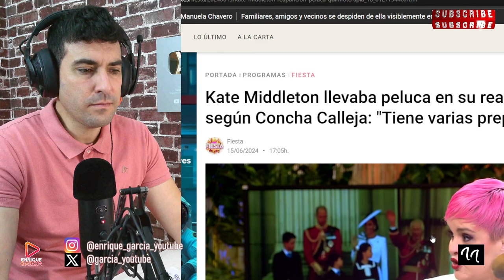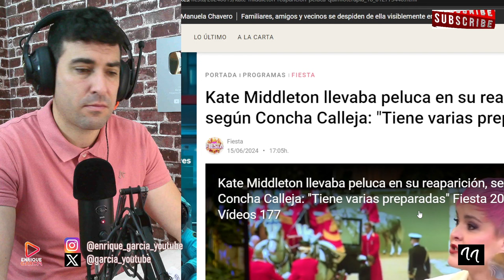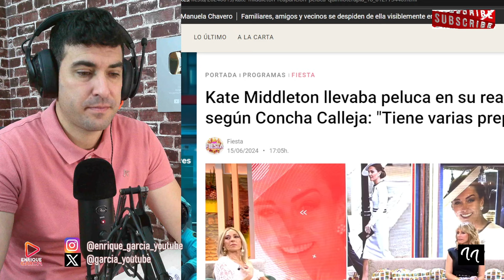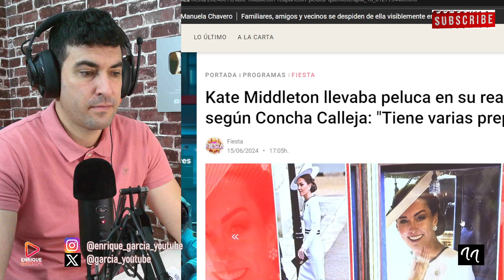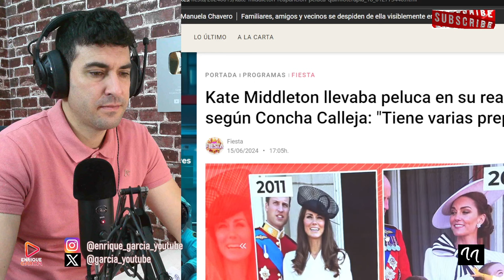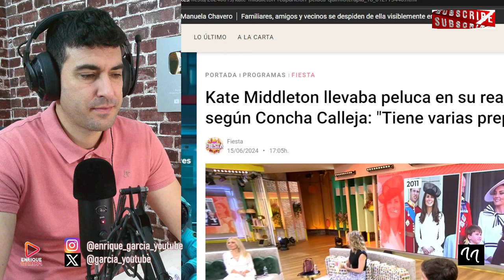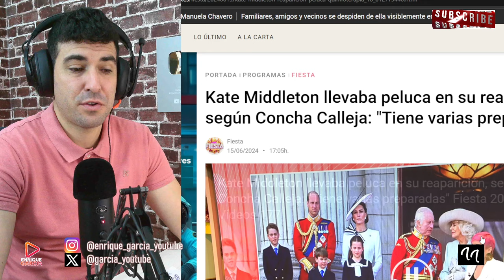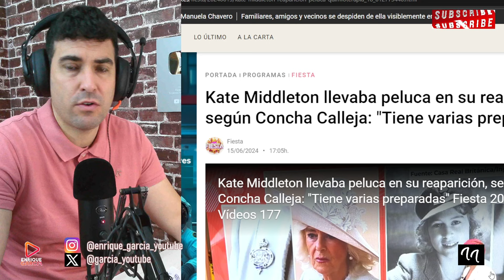CONCHA CALLEJA REVELA EL MAYOR TEMOR DE KATE MIDDLETON EN TROOPING THE COLOUR CON WILLIAM